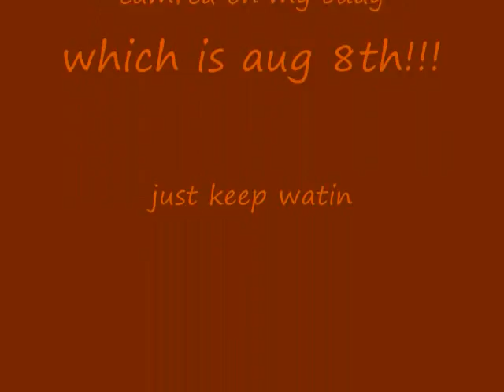Cocker Spaniel Stop Motion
Yeah My video camrea got busted right when i wanted to make videos XD so for my b-day i will get a HD camcorder for my videos but for now its that or nothing so subscribe add me comment and rate if you enjoyed my video